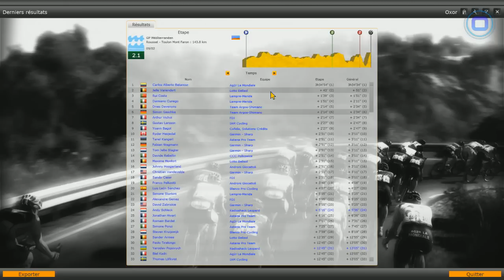Pro Cycling Manager 2013 | Tour Med : 1 étape [HD] [Fr]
Petit tour sur le tour Med avec la radioshack !